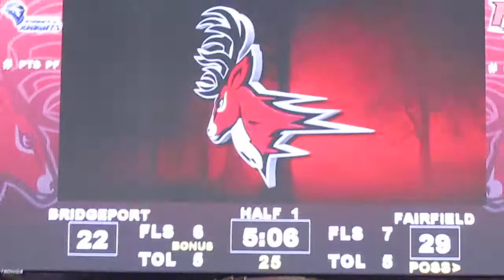Bridgeport vs Fairfield Men's Basketball Exhibition - Gilbert and Simic 3-pointer - Nov 01, 2013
University of Bridgeport Purple Knights vs Fairfield Stags
Men's Basketball Exhibition
1st Half  -  Marcus Gilbert 3-pointer
Ivan Simic 3-pointer
Steve Smith lay-up
Webster Bank Arena  -  Fairfield, Connecticut